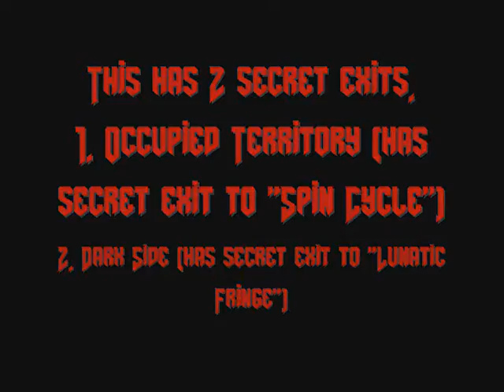DN3DAE -Part IV- (I've been missing out on this game)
Welcome to episode 2 of Duke Nukem 3D Atomic. I'm Omegalore.
This time we have to save captured babes. Some of them did creep me out. Do have to look out for my Nightmare Enemy and Nightmare Level. This episode has 2 secret exits. If the offer didn't end, I would've given you the link. Sorry. No link.

Omegalore over and out!